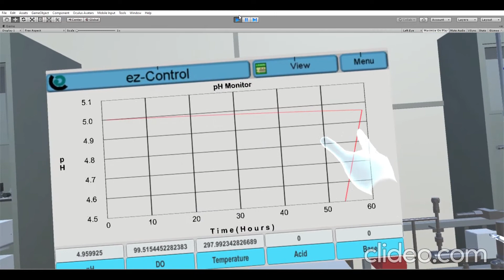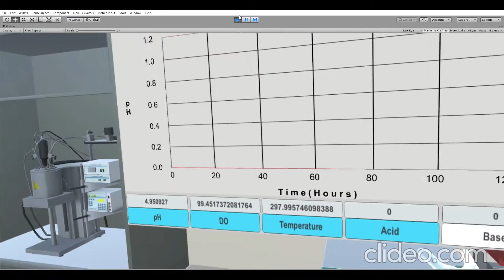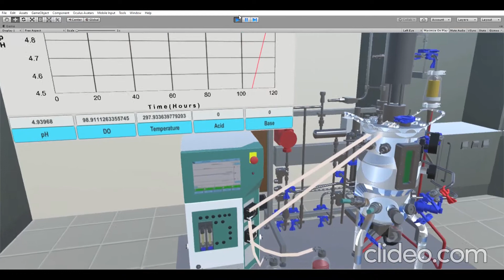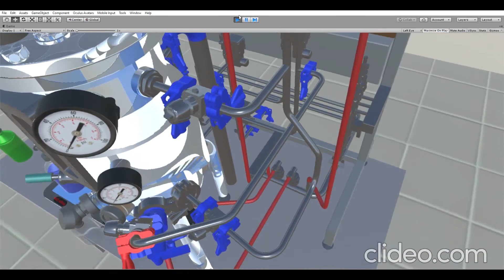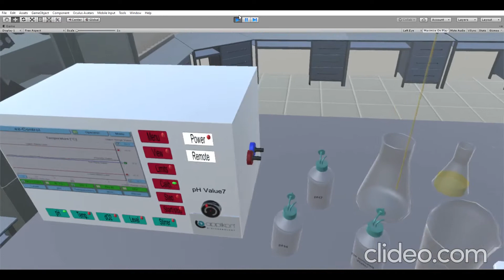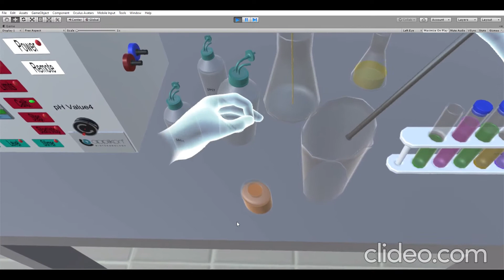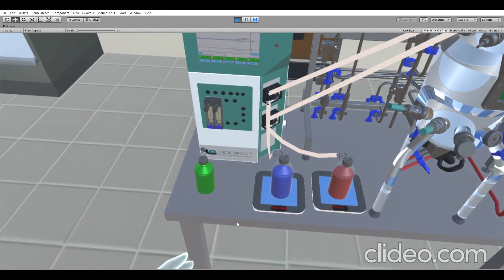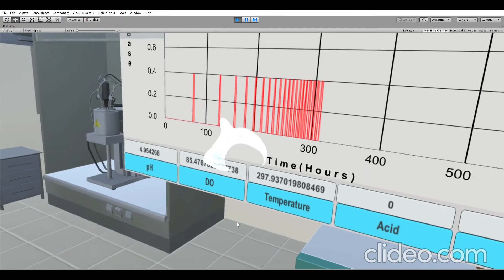Penicillin Production Monitoring VR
A VR game is developed with an existing Penicillin production simulation- based on mathematical models and actual batch data, where an operator can be trained not only on the offline tasks of the bioreactor (i.e. setting up the rector for the process) but on the tasks (i.e. monitoring) while the bioreactor is running. The game simulates a Penicillin production process and various faults are added at different steps of the penicillin production (i.e. the pH of the system decreasing in an alarming rate). The trainee has to investigate different parameters and should detect the correct nature of the fault and has to do some reflexive actions. The results of the actions taken by the trainee can also be seen in the game.